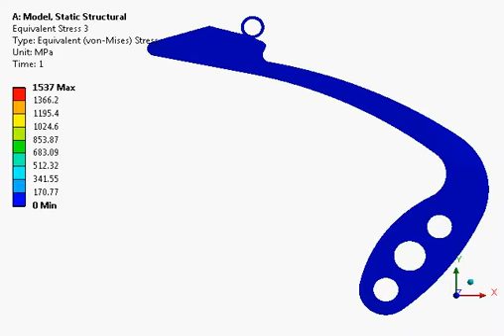CADFEM (Suisse) AG Tirette